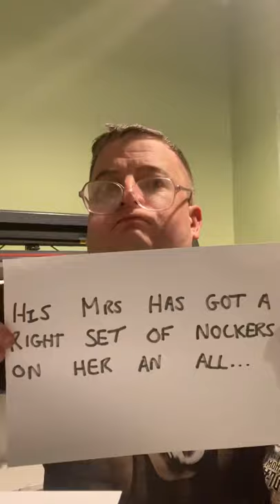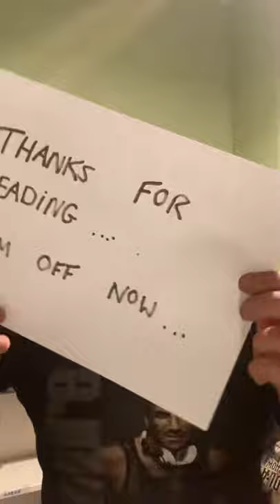A Message to Humanity …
Gary Powndland & Friends, the LIVE tour, is coming to a city near you in 2021/22!